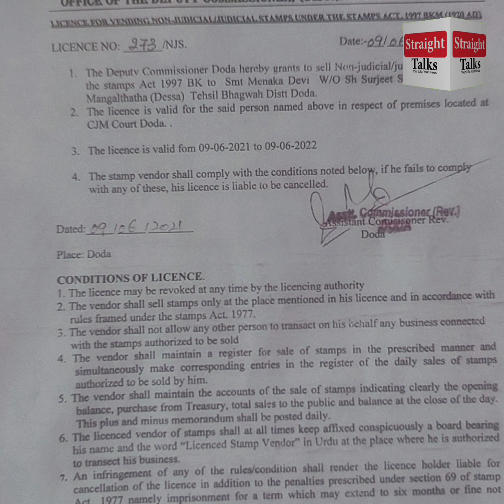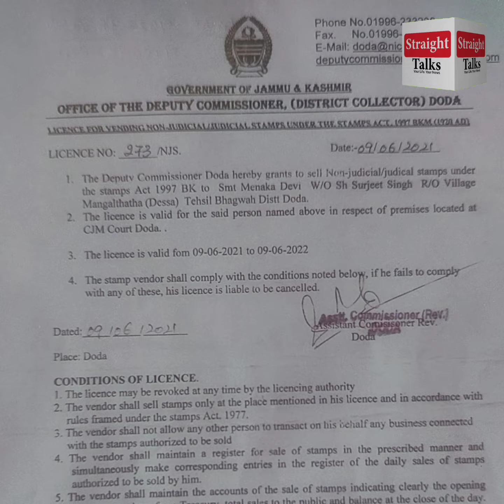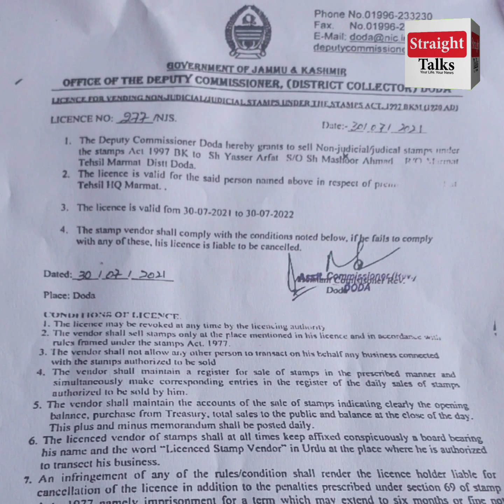Mehraj Malik entered the fray in the fake ACR case | Doda | The Straight Talks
Mehraj Malik entered the fray in the fake ACR case